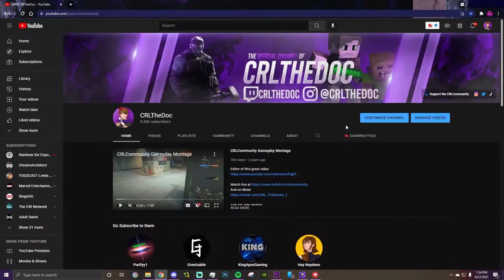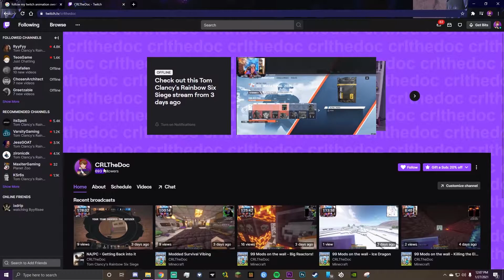Coming This October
its free!

10x 💎 GT - CRL TheDoc
Uplay - CRLTheDoc, CRL.TheDoc
Post and stream Daily Gaming Content